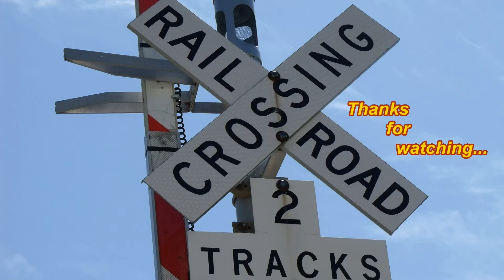Amtrak California Zephyr, 3 P42's, 8 extra Amfleets, Horizon Car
Amtrak California Zephyr 16 West #5 with three P42's, eight Amfleet cars plus a Horizon car. - Filmed in Fairfield, Iowa near the Court street crossing - mile post 255.2, 06/18/13. - Fairfield is a FRA certified quiet zone. (No horns unless needed) Visit my facebook page: Railfan LaMont

Amtrak 16 GE Genesis P42DC
Amtrak 165 GE Genesis P42DC
Amtrak 12 GE Genesis P42DC